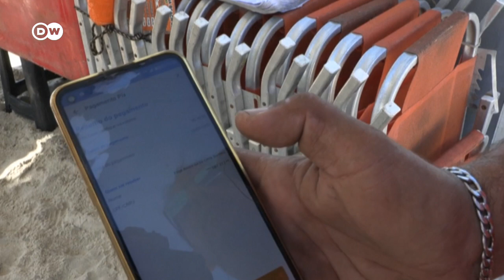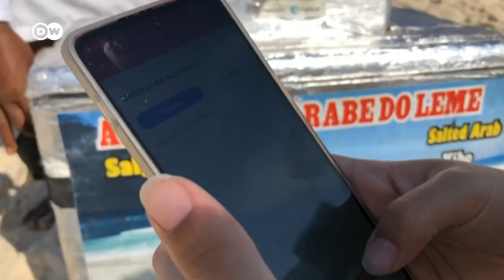El sistema PIX revoluciona el sistema de pagos en Brasil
Las transferencias de Pix, como se conoce al sistema de pagos electrónicos del Banco Central de Brasil, están sustituyendo cada vez más las transacciones en dinero en efectivo. Este tipo de transferencias superan el número de operaciones con tarjetas de crédito y débito.